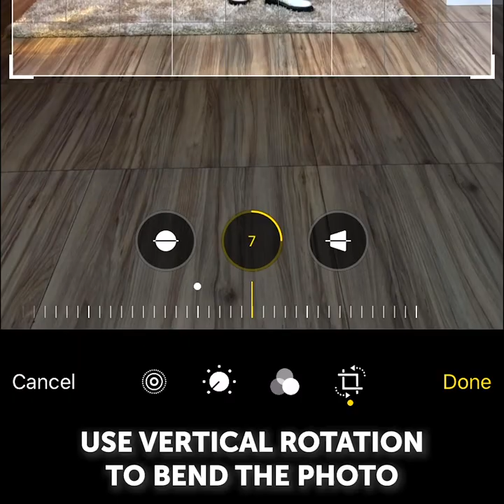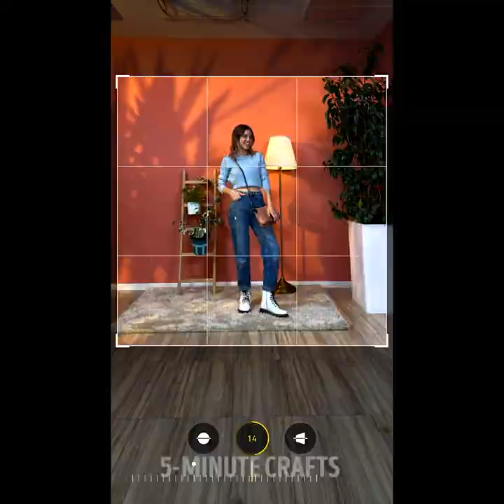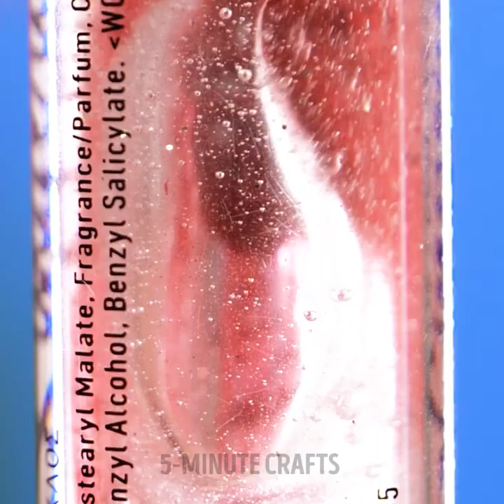Makeup Hacks And Gadgets That Will Help You Look Perfect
Cool makeup hacks you will want to try including amazing beauty gadgets you will want to try! Learn cool ways to do your makeup and clever hacks that will make your beauty routine easier! Amazing recipes for beauty products that will save you time and money! Try this cool lip scrub recipe with natural ingredients and treat your lips!
Keep watching and learn how you can create your own eye shadow palette with colors of your choice as well as your own lip balm! More hacks on how to clean up your beauty tools as well as tips and tricks for the coolest photos! Keep watching for awesome cleaning tips, like how to clean your makeup sponges as well as how to handle your daily makeup struggles!

0:56 – Eye shadow trick
1:59 – Natural lip scrub
2:35 – Create your own eye shadow palette
3:37 – Add glitter on your hair
4:55 – How to clean up rusty hair straighteners